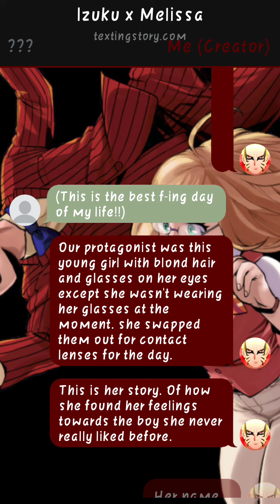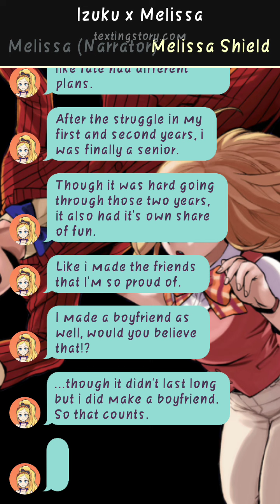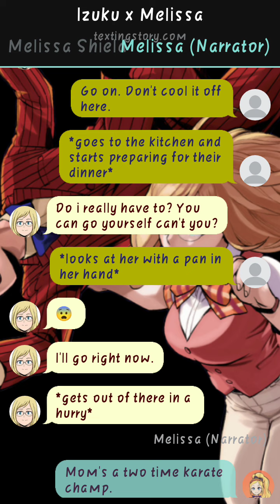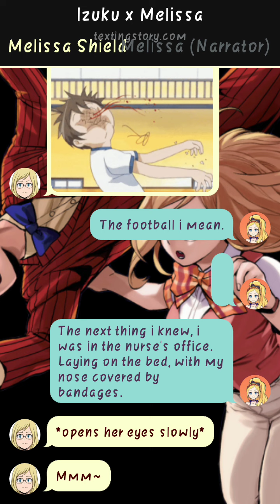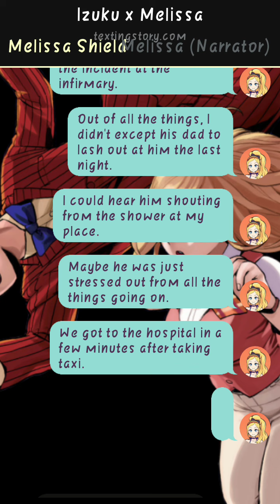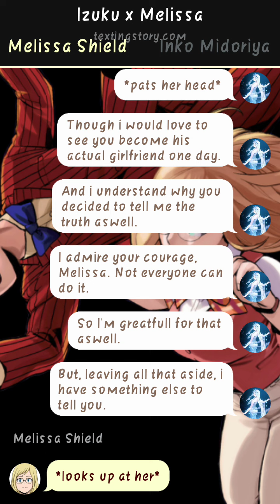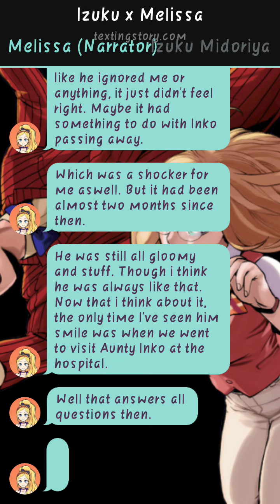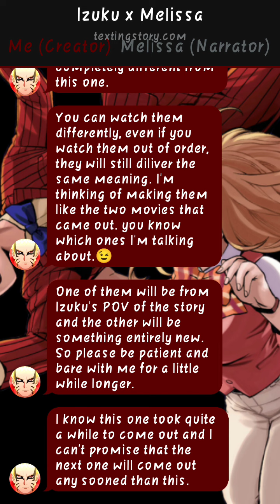Izuku X Melissa //One~Shot// Texting Story (The beginning of Spring)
Hello everyone,

it happened again😐. I uploaded the video a few days ago and it got deleted, I don't know how but it did. so yes, here's a re-upload. I'm sorry if you're seeing this again and yeah...I think I might've deleted that on accident or something.

anyway..

I know I left the story on a cliffhanger and didn't actually do justice to the title. but in a way, I did. it says 'the beginning of Spring ' which metaphorically means 'the beginning of love or the season of love'. so yes that's what I did, I started it but didn't finish it. why? because you've seen too many of those already. it's time to change things up a little. not for every video of course.

and if you weren't able to guess by the end the video, this story was from the perspective of Melissa Shield. meaning that there is things only Melissa saw and thought, or things that she was later told. the major events that weren't shown, happened in Melissa's absence.

I will make second part to this one, showing things from Izuku's Point of view. there, you can see the missing things. I can't promise to bring it any sooner as well. and you can all watch it differently, without any order. I'm trying to make a story like those two movies
"To me, who loved you" and
"To every you I've loved before"

There will be one more part to the series. which will be completely different from what you've seen. Or at least that's what I think.